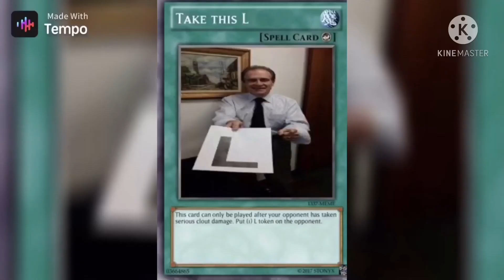Join jashin or die| NARUTO TO BORUTO: SHINOBI STRIKER